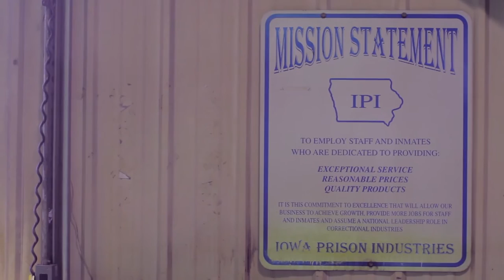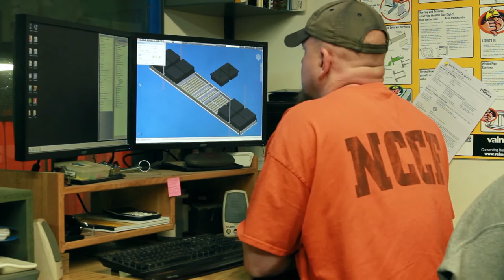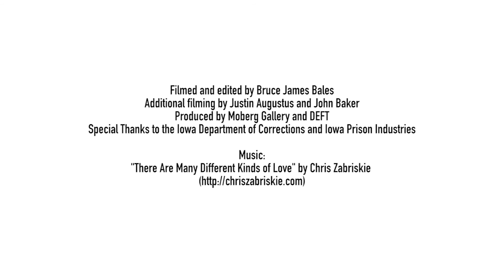Art in State Buildings Program Highlight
Art in State Buildings brings art into the public spaces where Iowans study, work, visit and live. For more than 35 years, the program has provided artists, students, educators and the citizens of Iowa with opportunities to participate in and experience public art. The program is administered by the Iowa Arts Council,a division of the Iowa Department of Cultural Affairs.

Art in State Buildings Project Highlight - Mitchellville Correctional Institution for Women.

Artwork Credit | Moberg Reynolds Design, TJ Moberg and Dennis Reynolds.